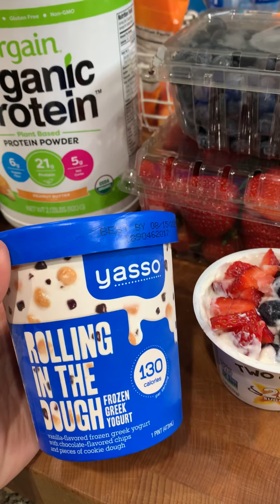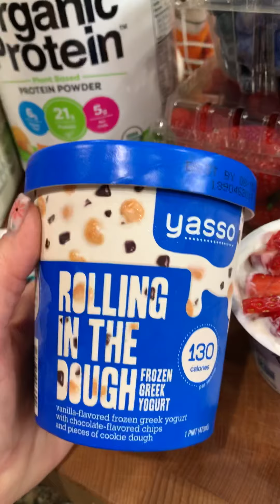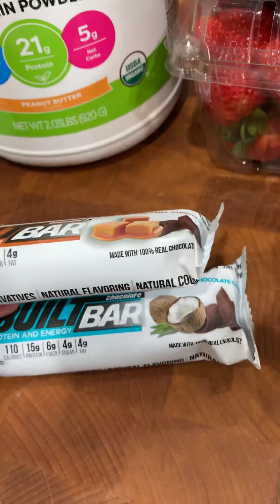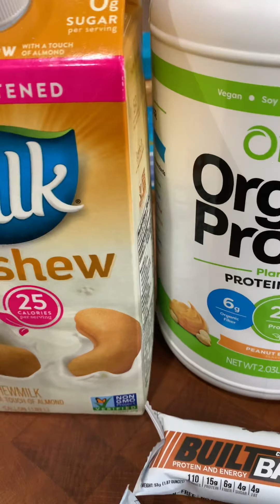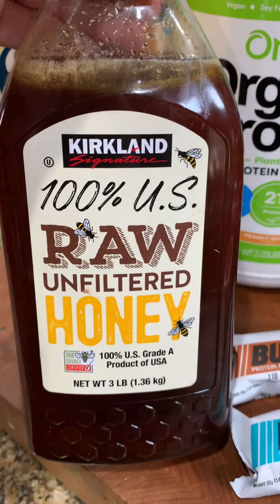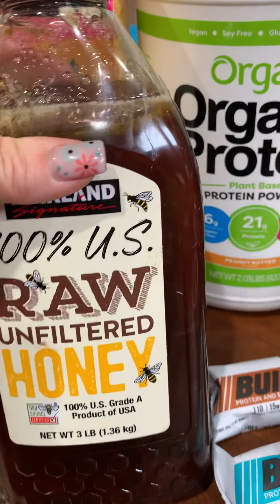Healthy Sweet Tooth Alternatives and a big Shoutout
My way of eating healthy is not depriving yourself but making better choices. These are just a few of my ideas that I love to share with others.
Health is important, making good decisions is important... stay successful in your journey and let me help you...
Also great new Channel to Follow: Jomamas Kitchen
Remember be nice, love one another and always smile, it’s contagious!